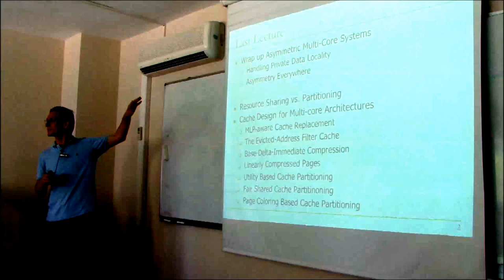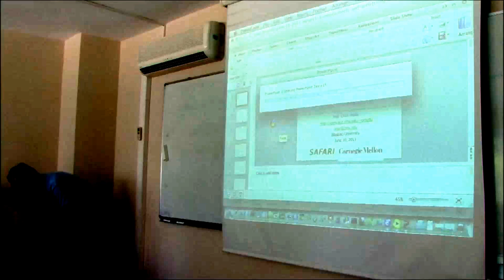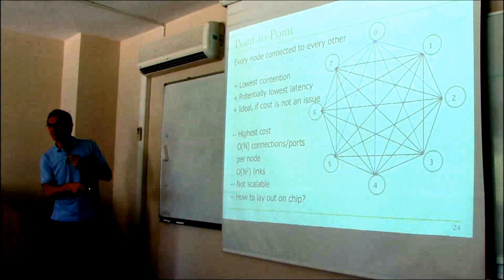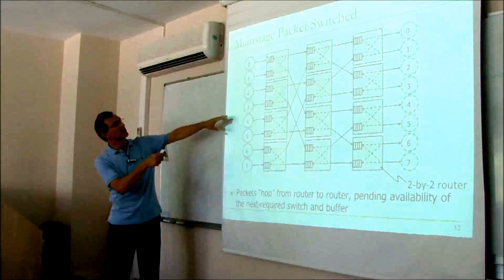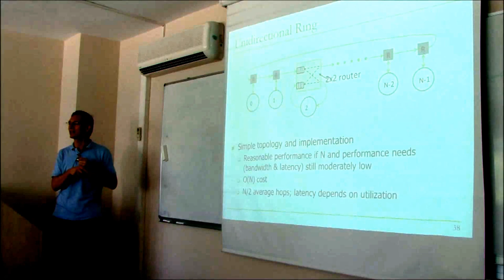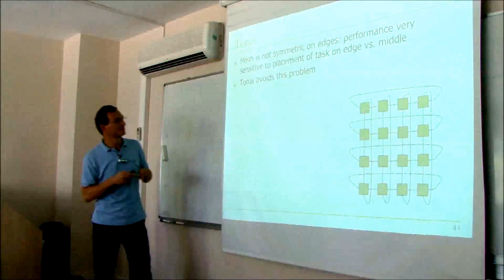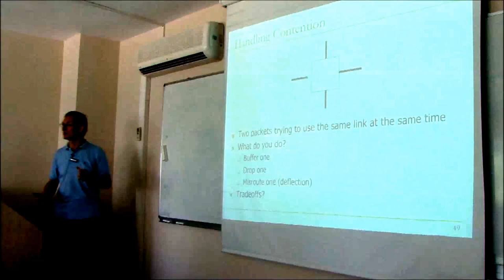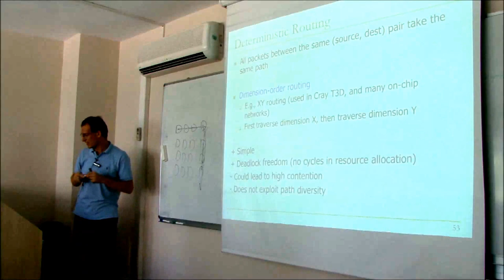Onur Mutlu at Bogazici University, "Interconnects" Lecture 1.3 (part 1)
Prof. Onur Mutlu lectures in Bogazici University

Lecture 1: Multi-core Architectures and Shared Resource Management: Fundamentals and Recent Research, 6-7-10 June 2013

Lecture 2: Memory Systems in the Multi-Core Era, 13-14-17 June 2013